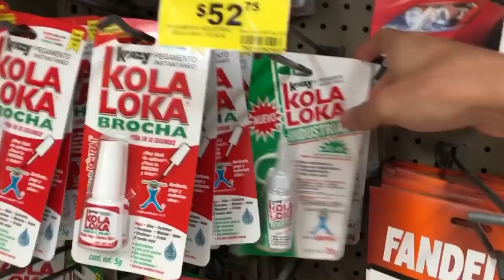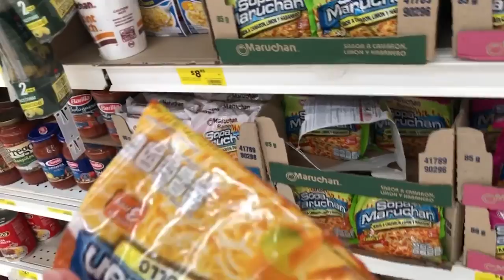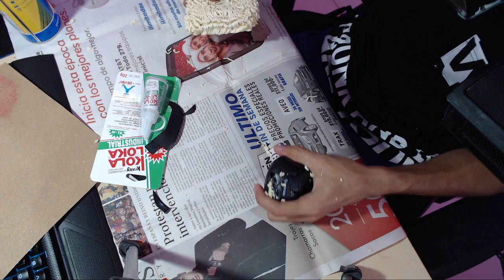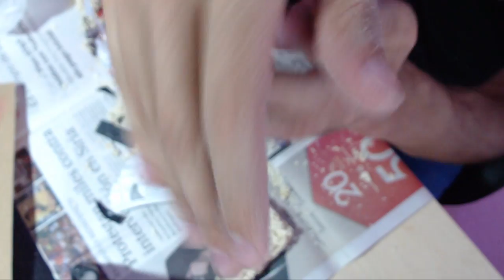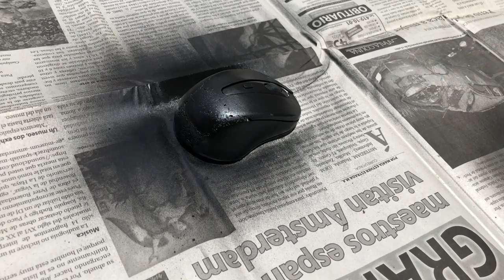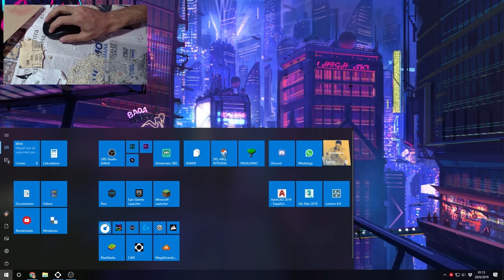REPARANDO MI MOUSE GAMER CON FIDEOS RAMEN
⏬─── IMPORTANTE ───⏬
                     ABRIR

💚💚💚 MIEMBRO 💚💚💚

🖥 MI PC 🖥

                    PERIFÉRICOS

💺💺💺💺 MI SILLA 💺💺💺💺
                   E-Win Racing

        Cubo

        Cubo

🎲🎲🎲🎲 MI SKIN 🎲🎲🎲🎲